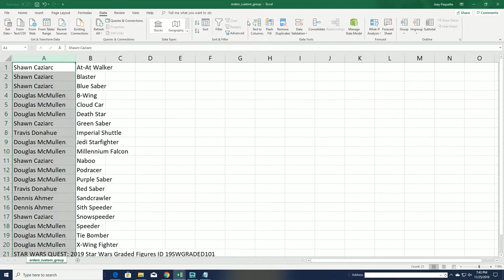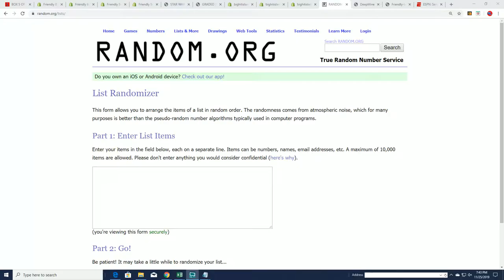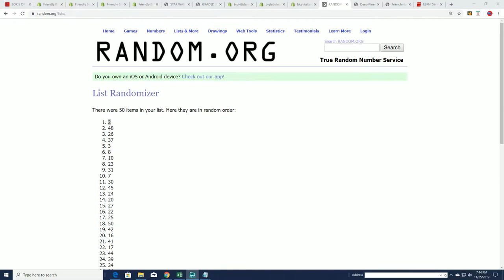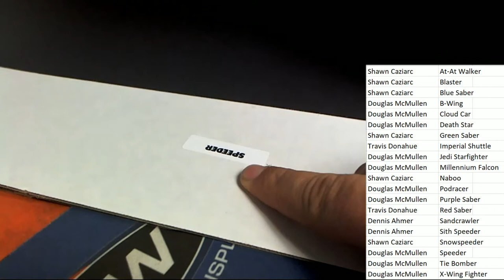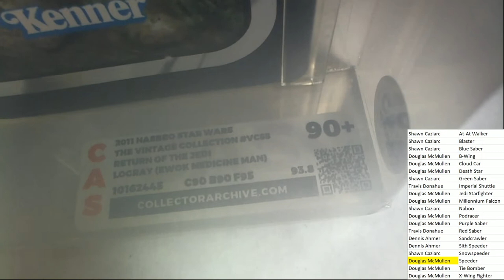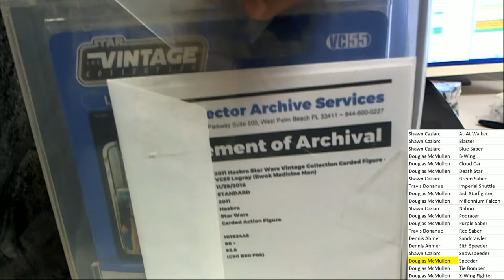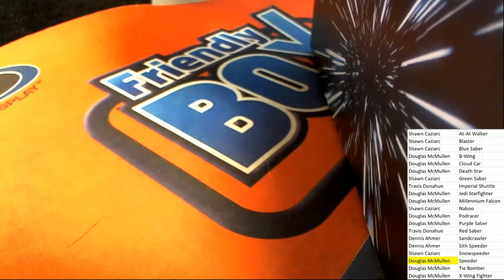STAR WARS QUEST 2019 Star Wars Graded Figures ID 19SWGRADED101